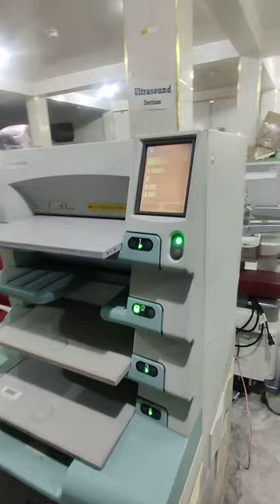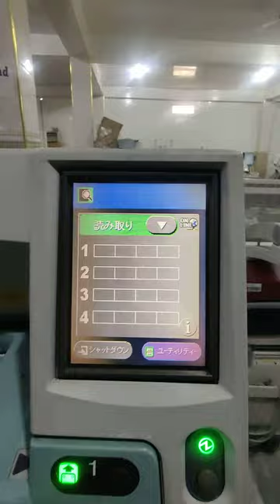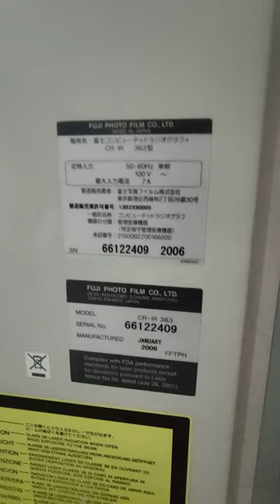Fuji film Digitizer Speedia CS plus cassette reading review